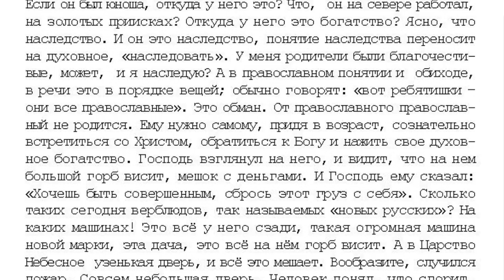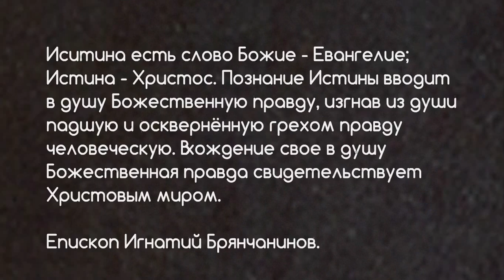42. 7 том "...открытым оком", Проповеди. Облекитесь в смиренномудрие. стр 616